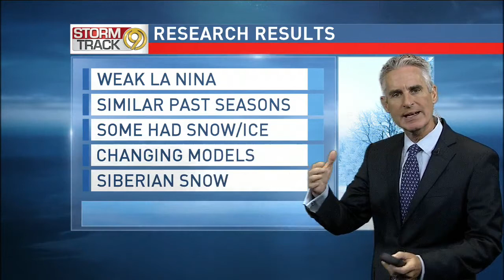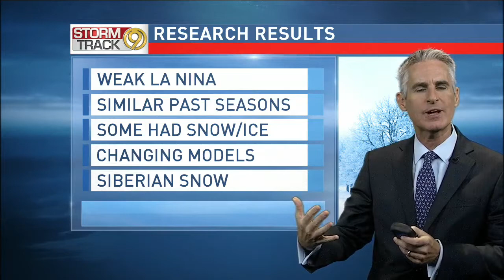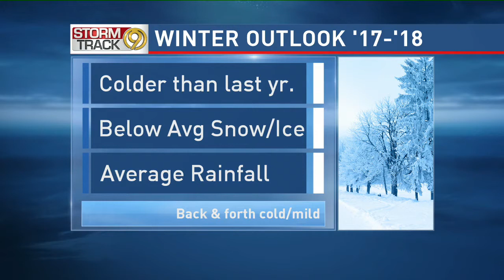David Glenn's Winter Outlook 2017 2018